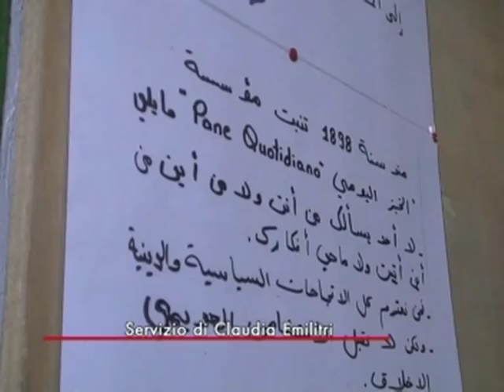Dacci oggi il nostro "pane quotidiano"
Viaggio nella nuova povertà milanese: si allunga ogni giorno di più la fila alla distribuzione gratuita della spesa al Pane Quotidiano, storico ente benefico. Milano, 12 luglio 2011.